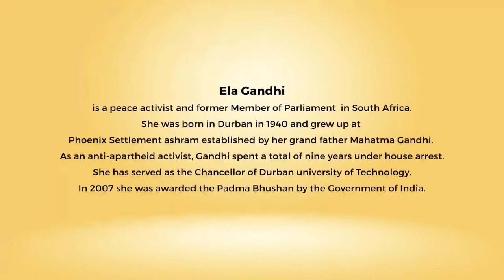Ahimsa Conversations # 7 Ela Gandhi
Ahimsa is about changing the 'other' rather than over-powering or defeating them. This is the lived experience of Ela Gandhi, anti-apartheid activist, former member of the South African parliament and Mahatma Gandhi's grand-daughter. Here Ela shares memories of her childhood on the Phoenix farm settlement, founded by her grandfather, and reflections on the violence of harsh economic disparities that persist long after apartheid ended.